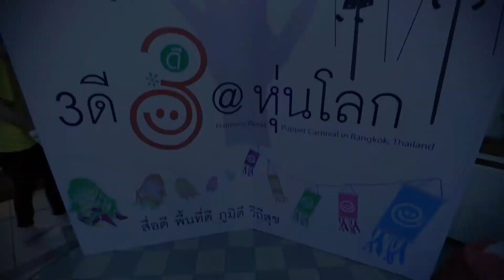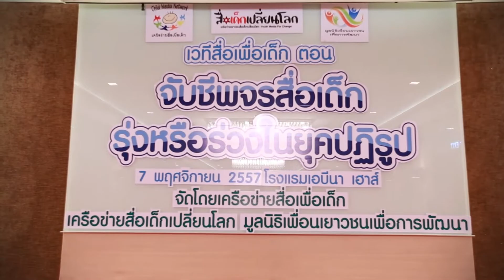ครอบครัวข่าวเด็ก มหกรรมหุ่นโลก กองทุนสื่อปลอดภัยเเละสร้างสรรค์